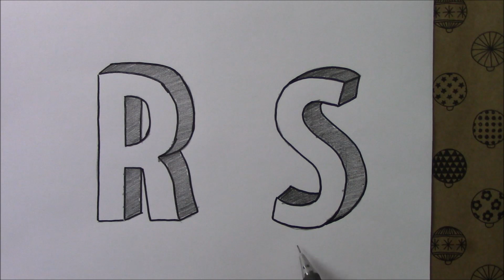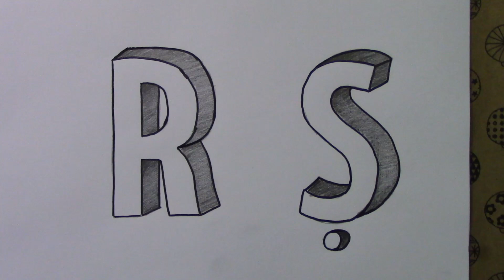Kolay 3 Boyutlu R Ve Ş Harfi Çizimi - Easy 3D Drawing Of R And S Letter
3 boyutlu harf çizimi, 3 boyutlu harf çizimi s, üç boyutlu harf çizimi, üç boyutlu harf, 3d harf çizimi, 3 boyutlu harf, 3 boyutlu harf çizimi r,
üç boyutlu harf çizimleri kolay çizimler karakalem, kolay çizimler 3d, kolay çizimler adım adım, kolay çizimler 5 dakikada hallet, kolay çizimler izle